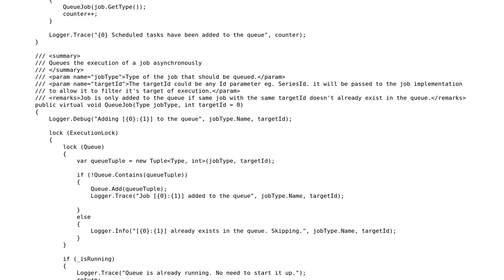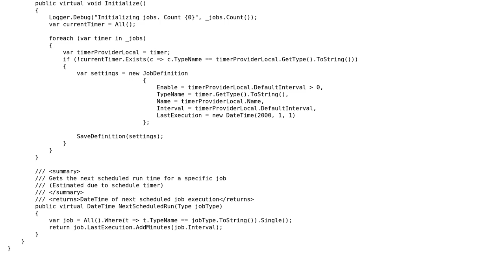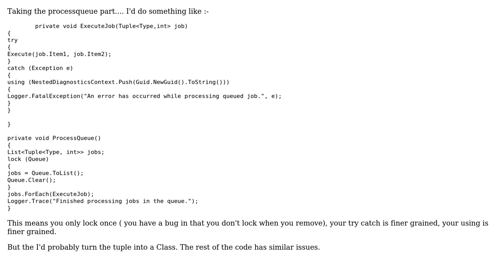Asynchronous task runner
With thanks & praise to God, and with thanks to the many people who have made this project possible! | Content (except music & images) licensed under CC BY-SA | Music | Images & others | With thanks to user Keith Nicholas user kay.one user Jamal and the Stack Exchange Network Trademarks are property of their respective owners. You are responsible for your own actions.